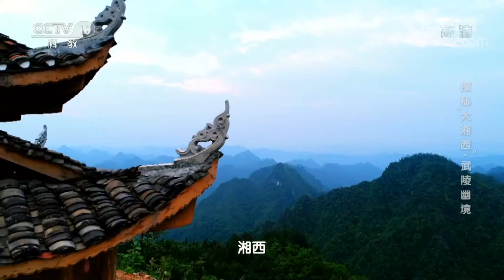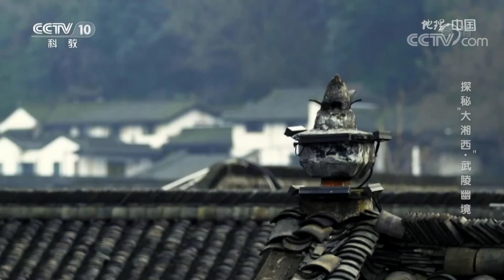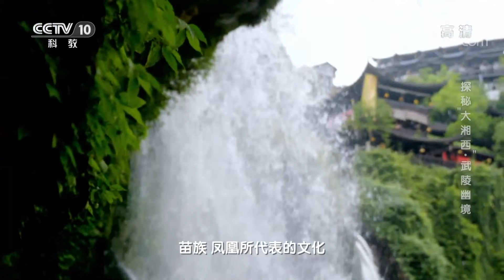赢得过“神仙水”的“神仙草”是真的吗？探秘“大湘西”·武陵幽境 20200907 |《地理·中国》CCTV科教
本期节目主要内容：大湘西地区由于地理与历史的原因，在文化发展上保留了独特节奏，用迥异于普通城市的景观，为我们表现出复杂的文化肌理。其中，苗族、凤凰所代表的文化，实际上是一种内向型的“山文化”，是因为交通相对闭塞形成的独特风景，也因此造就了“神秘湘西”的美名。